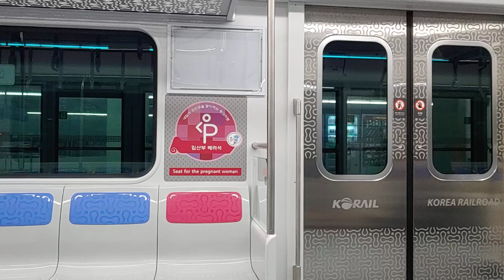[1호선 신도색 주둥이] 312x08편성 동인천급행 열차 용산역→노량진역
Seoul subway line 1 Dongincheon Rapid train Yongsan station → Noryangjin station
首都圏電車1号線312x08編成東仁川急行列車龍山駅→鷺梁津駅

*2022년 2월 27일 일요일 촬영

*K1087, 용산발 동인천급행 열차, 312x08편성, 동인천역에 1분 1초 지연 도착

*영상 업로드 : 매일 오후 5시 30분에 업로드됩니다.
*때로는 오후 10시~오후 11시 30분 사이에도 영상이 업로드가 될 때도 있습니다.

*건의 댓글, 피드백 댓글, 문의 댓글, 상담 댓글, 제보 댓글, 설명창 오타 수정 건의 댓글 등은 항상 환영합니다.

[Chapter]
0:00 용산역 대기
0:24 용산역 출발
0:49 용산역→노량진역
3:35 노량진역 진입
4:02 노량진역 도착